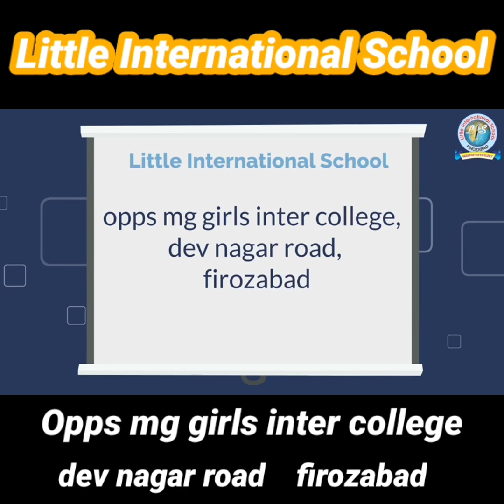बीच सड़क पर दो बाइक सवारों में हुई दे दना दन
थाना लाइनपार क्षेत्र चंदवार गेट पर दो बाइक सवारों में बाइक हटाने को लेकर हुई जमकर मारपीट